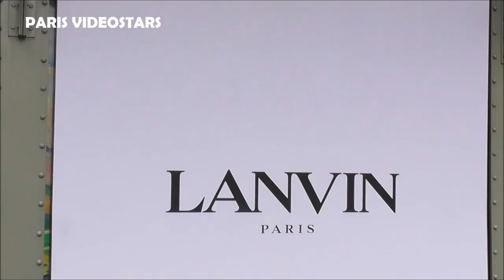Doja Cat, Zahia Dehar, Isabelle Adjani, Aure Atika @ show Lanvin 3 october 2022 Paris Fashion Week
Doja Cat, Zahia Dehar, Isabelle Adjani, Anais Demoustier, Aure Atika @ show Lanvin 3 october 2022 Fashion Week